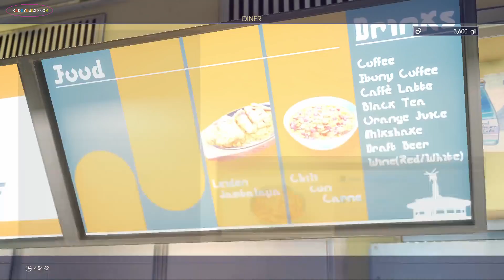FFXV 20 First Iron Giant Win and Scenic Delivery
My first time fighting this guy and it was an easy win. No magic; unlike before where the only way I could win was with magic.

I think it's the leveling up showing it's power. That or I'm getting better at this game...

Tips (What I learned after playing for 9 hours) - Above all else, do go through the tutorial.

1. How To Spend AP Early On (Recommendations)
* Combat: Chained Fury, Warp Factor, Stalker, Light Phase (Helpful)
* Teamwork: Link Up, Super Link Up
* Exploration: Roadrunning, Happy Camping (Optional), Angler Action (Optional)
* Techniques: Regroup (Helpful)
Priority should be taken for Combat and Teamwork first before doing Exploration. My reasoning is, why invest in a house when you don't even have food. Those marked as Helpful are useful, but not critical. Do get them before getting any of the higher AP ones. When spending AP always consider the cost and compare them to others.

2. Leveling Up (Camping/Hotel)
If you care about level, stay at Hotel/Inns with good multipliers. Camp when you know there's a tough enemy you have to fight in order to get the boost. Honestly though, I prefer not staying at either of these. I only stay at one when the chapter is about to end and I have the money for the 2x EXP boost (early on). As for the boost, I rather just dine in. Cheaper for camping sure, but you the multiplier affect of staying at a hotel/camp. I just don't find the pros from camping surpassing the power of accumulating EXP for the multiplier. At the end, it really doesn't matter because AP is the true game changer. Leveling helps, but only up to a point.

3. Elements
As of now, I consider these to be devastating BOMBS. Use these start a battle up and if you pick the right one, the enemy would be dying or dead. Do note they they caused friendly fire; even Noctic is affected. So when you throw them, run away; just like a bomb.

You create these bombs via absorbing the energy crystals near camps. Collect a good amount (I generally have at least an element at 100 before I even consider making it), throw in other elements to increase to potentancy, and then stack an item to be the catalyst (you won't get this back). I prefer the catalyst to be sheeps milk. Cost 10 each and 990 for a complete bomb. 99 of each element and 99 Sheeps milk equal random fireworks (AGAs, no As; Firagas! not Fira)

4. Debased Coin Power Leveling Trick
1) 99 Fire, 99 Lightning, 99 Ice and 20+ Debased Coins = Expericast III x8+
2) Find Bandersnatch (level 38, north of Hammerhead)
3) Use all Expericasts on Bandersnatch
4) Finish A Gentleman's Agree (From Dino, Galdin Quay) = Free 2x EXP Hotel Stay
5) Profit

I farm my Debased Coins near the area of Galdin Quay. I have vid on that, but it's quite time consuming and very random. I used 21 Debased Coins and got to level 42.

When facing Bandersnatch, stay close to the exit and you can run away/flee after you throw every single spell. If someone is dead, just leave the area in order to revive everyone and repeat until you have no Expericast left. If they are dead, they don't earn any EXP when you throw the spell. Above everything else, no, you do NOT need to kill Bandersnatch.

The kicker is in the free 2x EXP Hotel Stay at Galdin Quay. Normally, you would have to pay 10,000 gil. No small amount early on in the game. I ran by this twice before and I didn't notice it until I rewatch my own vids. Remember, this is event needed in order to end chapter 1.